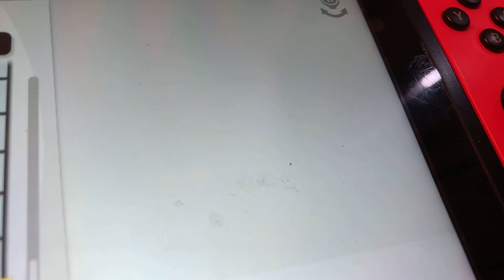Creeper all man